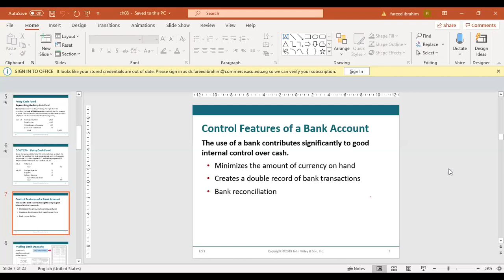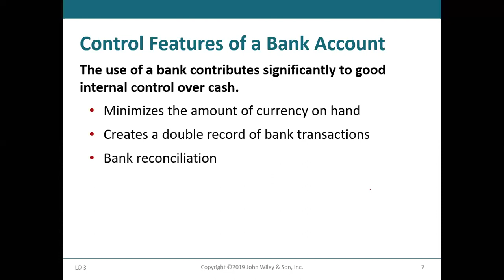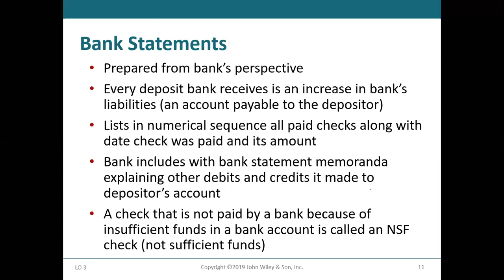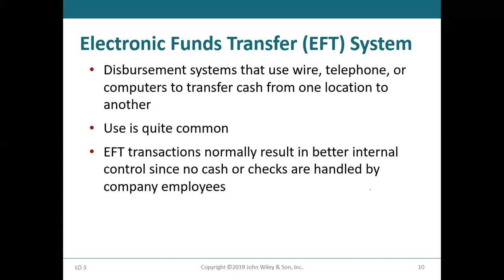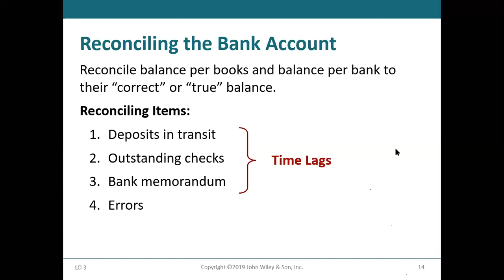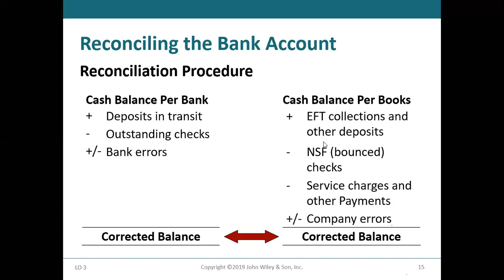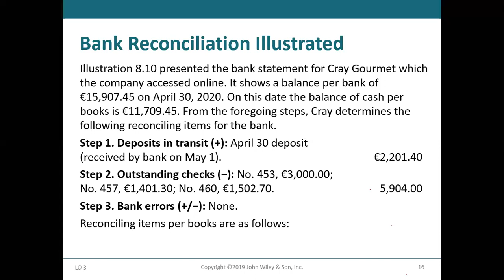المستوي الأول - مقرر مبادئ المحاسبة 2 - أ.د/ فريد محرم - ch 8 part 1